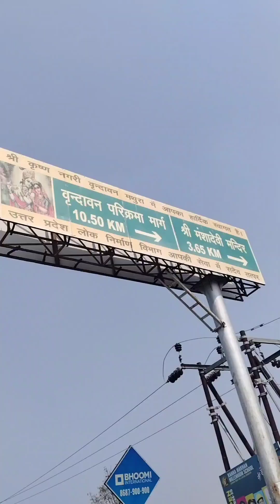banke bihari ji ka Darshan||vrindavan 🛕❤️radheradhe